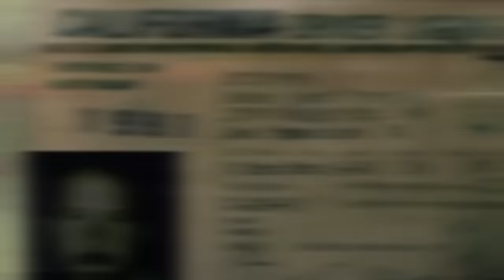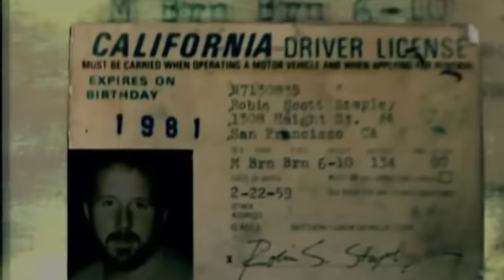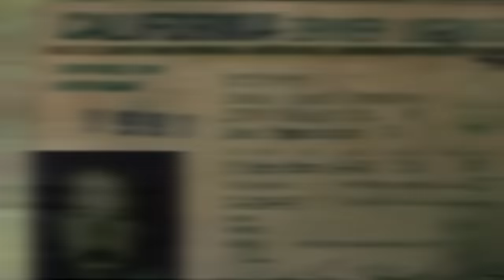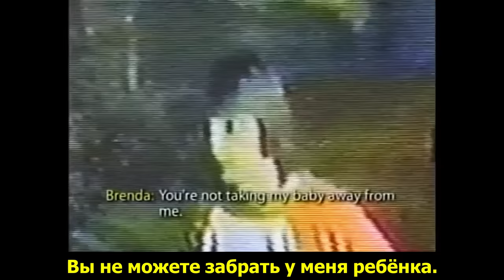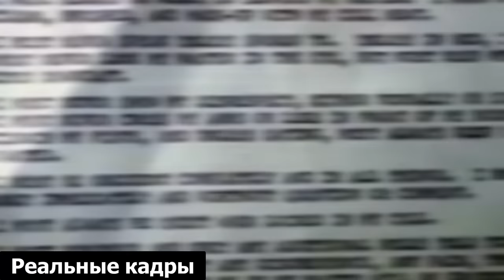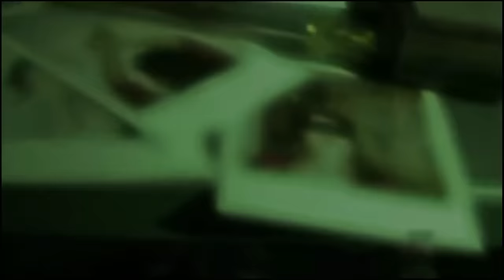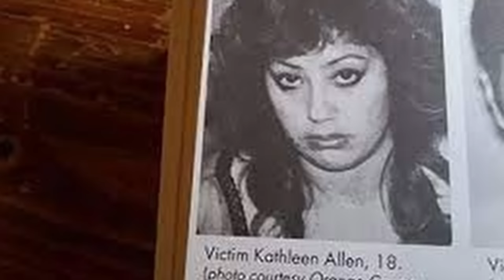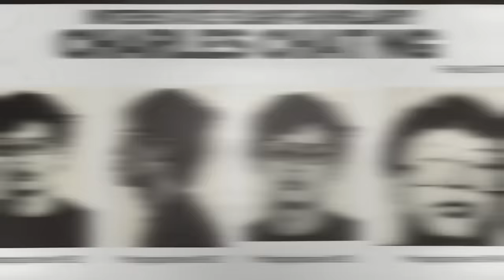Эта запись была закопана в земле. Реальные кадры. Leonard lake.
История о которой пойдет речь в этом видео, могла бы быть вполне банальной. Необычно в ней лишь то, что в такого рода делах очень редко можно будто остаться наедине с преступником, услышать ход его мыслей, то что им двигало. Это довольно жестокая история, особенно видео, найденные полицией, на самом деле эта история и правда не для впечатлительных, возможно это история на канале о наиболее мерзком человеке, поэтому для Вас это последний шанс остановиться.